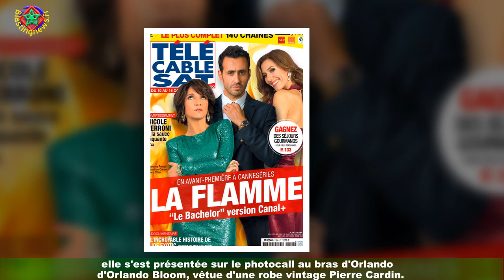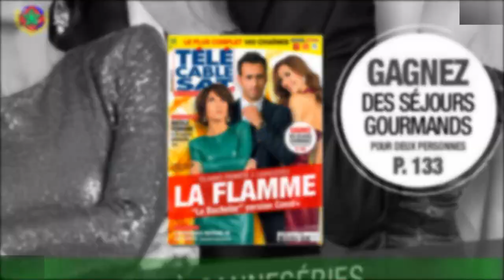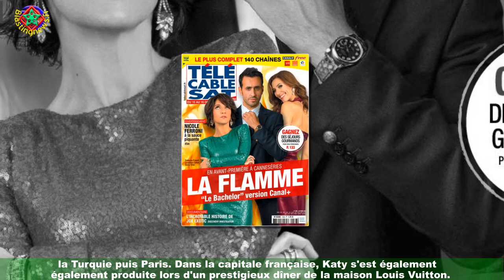Katy Perry : Sublime au bras de mari Orlando Bloom, pot de colle amoureux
Cet été, class='hrl'Katy Perry et Orlando Bloom auront enchaîné les voyages ! Ils ont reposé leurs valises en Italie,pour assister à un gala caritatif. Les parents de la petite Daisy (11 mois) ont sorti le grand jeu,tout comme Heidi Klum et sa fille de 17 ans, Leni.